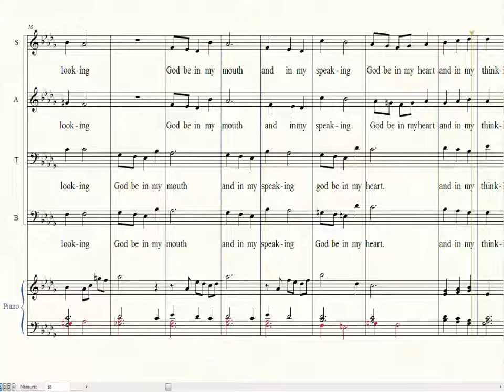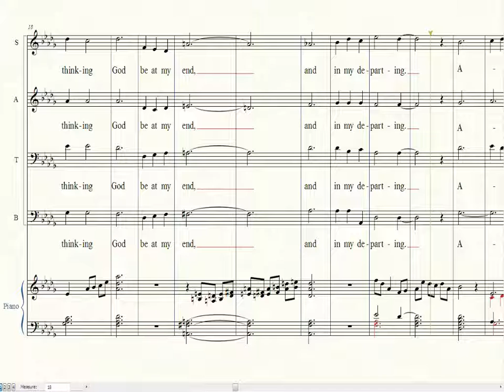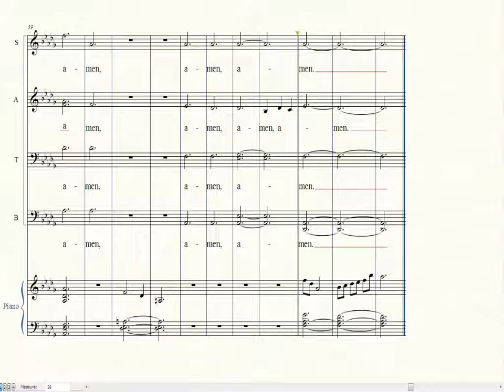God Be In My Head Alto